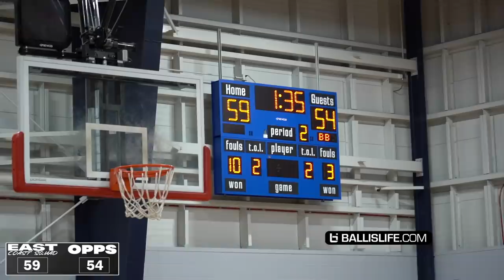Episode 1: UNDERRATED | Season 1 of THE LEAGUE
A Ballislife EXCLUSIVE Series that follows the VIRAL Streetball Team known as the East Coast Squad. People asked for us to play real comp! Well its time!!!